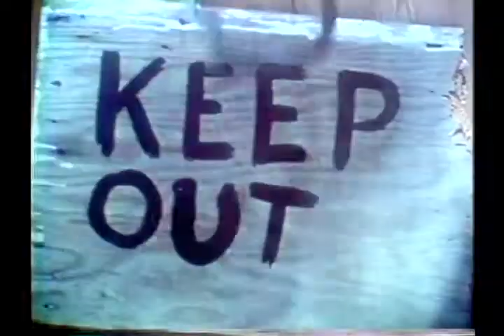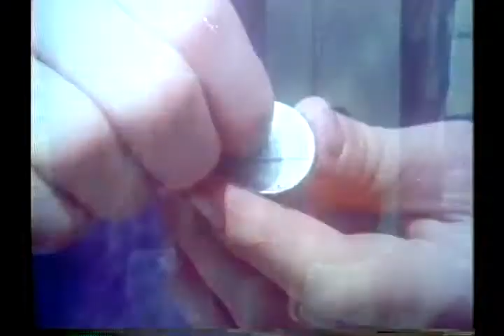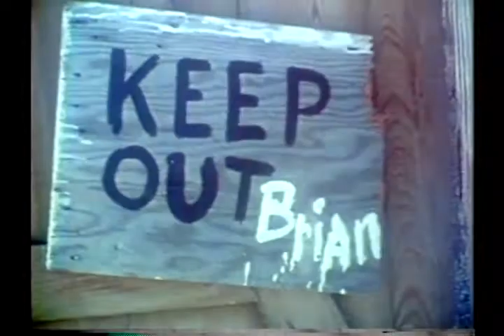Ringstealer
A charming mystery story about a boy & his dog in an unspoiled beach front community in southwest Florida during the 1970s. Narrated by movie star Forrest Tucker. Story & direction by Diana Colson. Cinematography by Mike Swain.